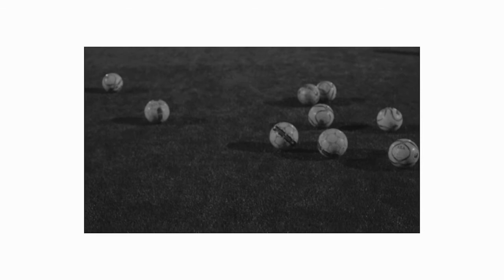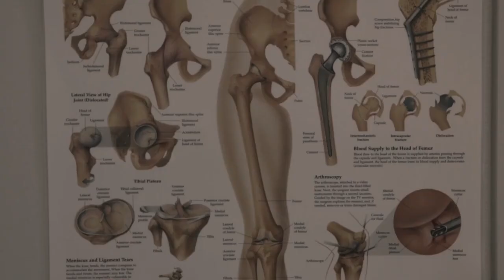Spila fótbolta fyrir að lifa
Alexandra Jóhannsdóttir er 15 ára, spilar sem miðjumaður með Haukum, U17 ára liði kvenna í fótbolta og U15 ára liði í handbolta. Hún æfir á hverjum degi vikunnar og keppir yfirleitt um helgar. Hún er með skýr markmið. Alexandra lifir fyrir að spila fyrir fótbolta - spilar fótbolta fyrir að lifa